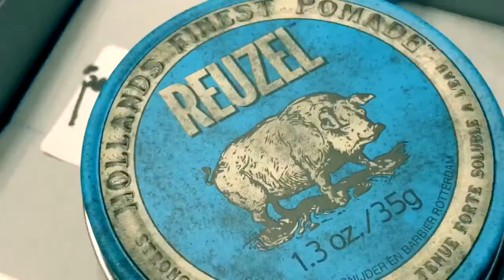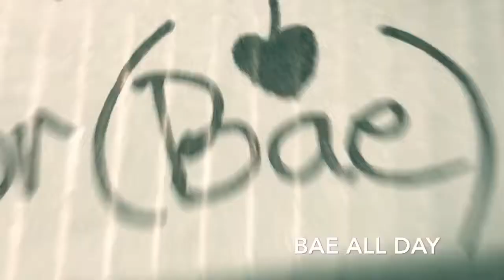BAD (Bae All Day)